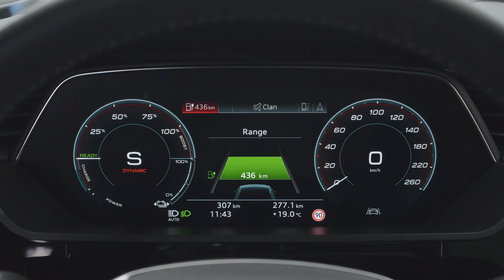Trailer 2019 Audi e tron Sportback SUV Coupé for the e tron family